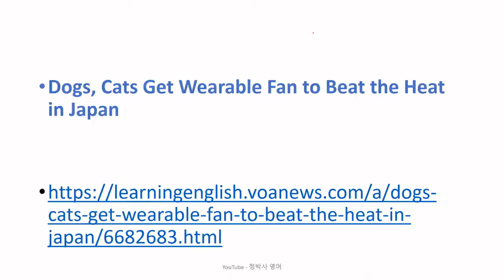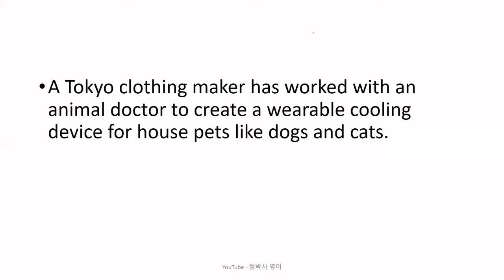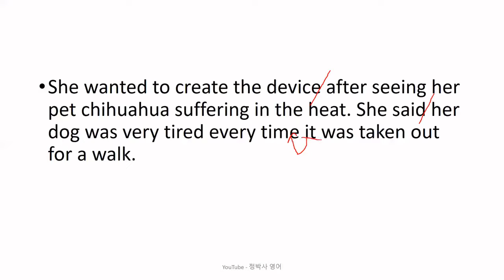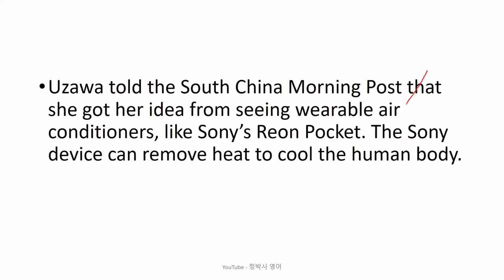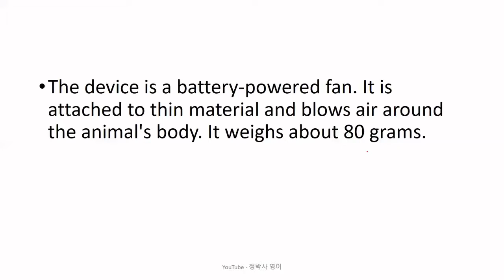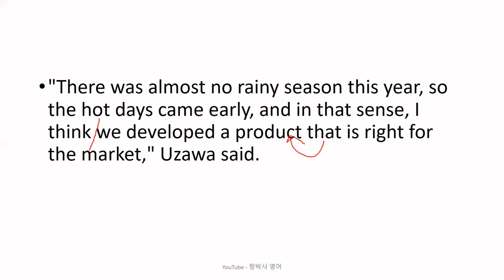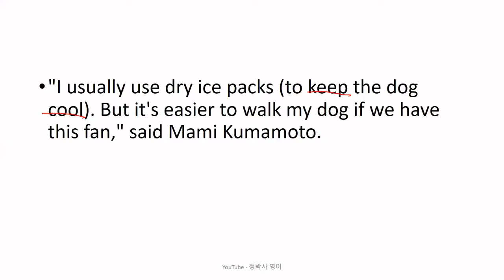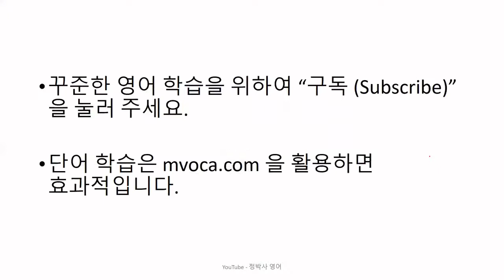[영어잘하는법] 기록적인 더위를 이기기 위해 애완동물이 입고 다닐 수 있는 선풍기를 만들어 판매중인 일본의 의류회사 - 영어뉴스/영어청취/시사영어/영어회화/외신번역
[2664] Dogs, Cats Get Wearable Fan to Beat the Heat in Japan (August 02, 2022)

1. 원어민 뉴스 파일을 여러 번 듣습니다. 들으면서 무슨 내용인가, 한 문장 한 문장 짚어 봅니다.
2. 제 강의를 듣습니다.
3. 내용을 완전히 이해했다고 생각하면, 지문을 소리 내어 읽고, 가능하면 녹음을 해서 들어봅니다.
4. 짧은 내용 혹은 한 문장을 여러 번 반복해서 듣거나 읽는 것 보다는, 긴 지문을 끝까지 한 번이라고 듣고 읽는 것이 효과적입니다. 다양한 지문을 접하는 것이 좋습니다.
5. 독해, 청취 혹은 스피킹이 안 된다는 것은 단어가 부족하다는 뜻입니다. 단어학습은 영-영 으로 하는 것이 장기적으로 좋습니다. 제가 직접 만든 을 추천합니다.
6. 하루에 제 강의 하나로 1 시간 정도 투자한다고 보면 합리적인 계획일 것입니다.